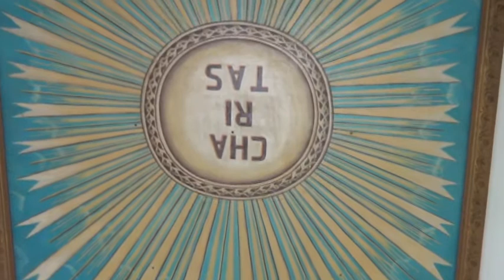SANTA RITA...OGGI E' LA TUA FESTA! (By Micuccio Caloiero)